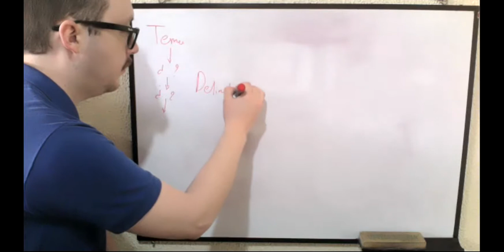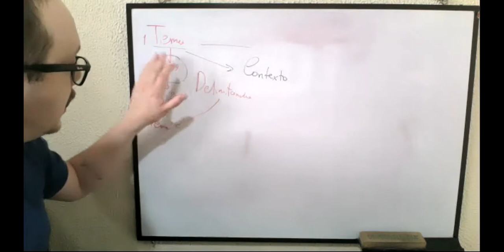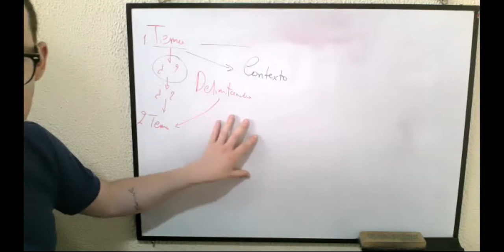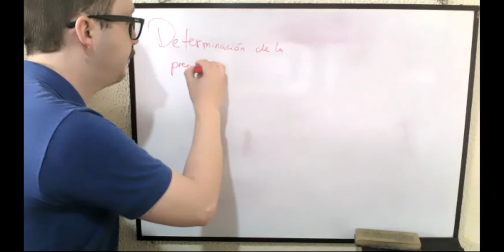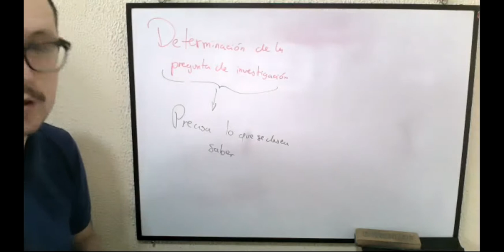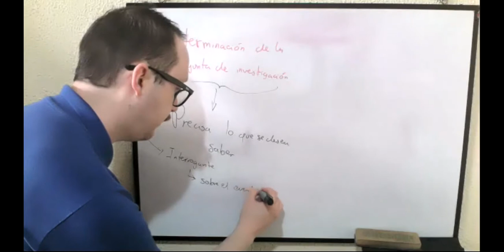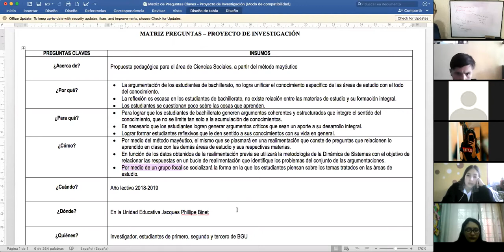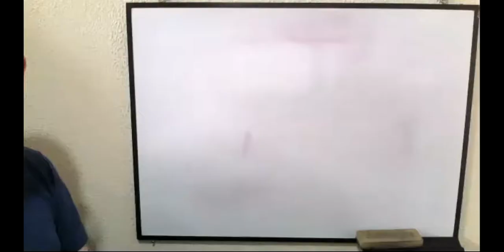1BGU A INVESTIGACIÓN CARLOS 13ABR2021